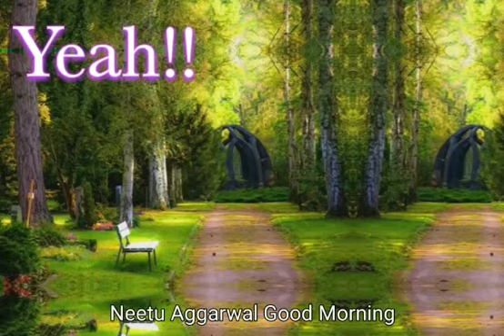Yeah !! It's Friday,Happy Friday Wishes,Greetings,Whatsapp Status Video@NeetuAggarwalGoodMorning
Yeah !! It's Friday,Happy Friday Wishes,Greetings,Whatsapp Status Video